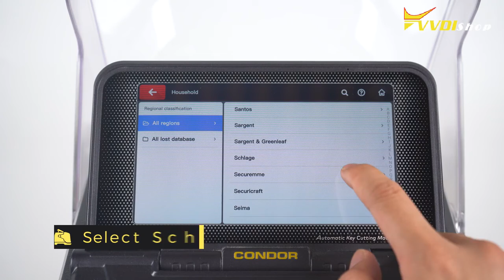[New] Xhorse Condor II Schlage Household Key Cut by Bitting VVDISHOP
Check out the new feature of Xhorse CONDOR XC-MINI PLUS II key cutting machine.

long-waited function is coming: the household key database has added Schlage, allowing users to finish cut by bitting on the machine directly.